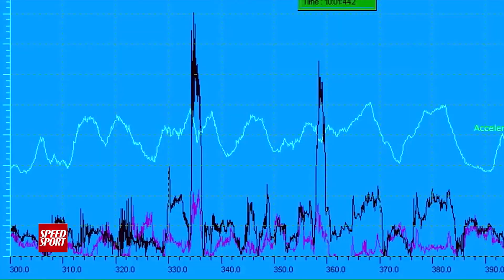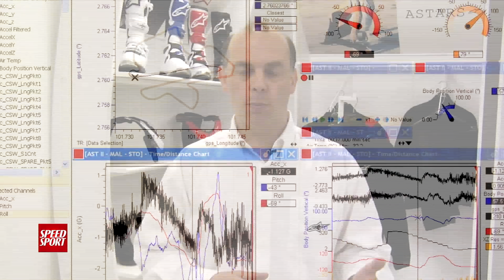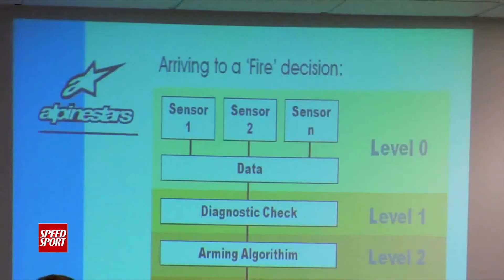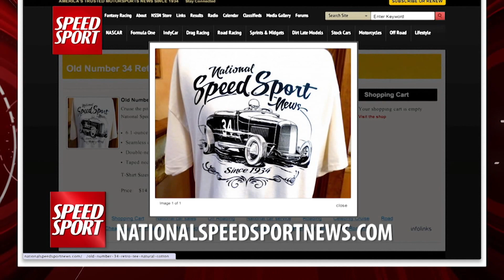Alpinestars' Rider Air Bag - SPEED SPORT Magazine Episode 4 Part 1 - MAVTV - Racing